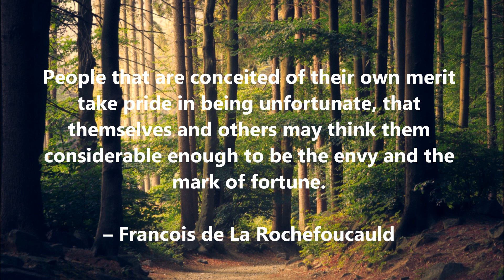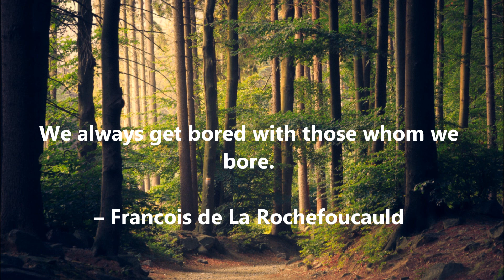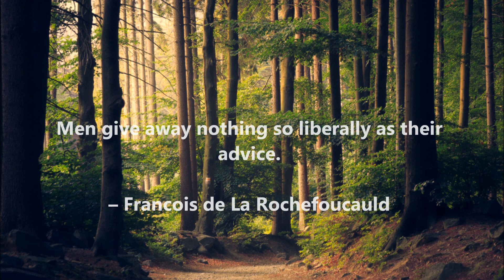BEST Francois de La Rochefoucauld Quotes - Volume 1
Majestic Inspiration is the universal channel dedicated to providing quotes videos with ambient music and stunning scenery! From quotes about life to philosophical quotes, you can be assured to find all the quotes you need right here! Sit back, relax and enjoy!

Video Upload Schedule:

- 1 New video will be posted each day (7 videos each week)

“Quotes are not merely words, but powerfully deep and inspirational meanings.”
         - Majestic Inspiration